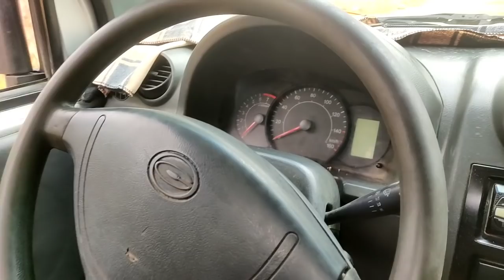اسعار السيارات مباشرة من سوق السيارات المستعمله بعد فتحه لاول مرة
اسعار السيارات- اسعار السيارات في الجزائر-  بيع السيارات _ شراء السيارات _ سوق السيارات - السيارات السياحية - السيارات النفعية - الشاحنات - اسعار العتاد الفلاحي - الجرارات - اسعار الجرارات -اسعار العتاد الاشغال العمومية _الهاربين -  الهيليكس و التويوتا -  سوق واد كنيس -سوق تيجلابين -  سوق الحامة - سوق بير وناس - جلال فيديوا - جلال اسعار السيارات  _ سيارات المستعملة - سوق سدراته -  سوق الرمشي - المزادات الامريكية لسيارات-Toyota Lamborghini tractor tracks Toyota Hilux Nissan Navara Massey Ferguson- New Holland . لاتنسوا الاشتراك فالقناة